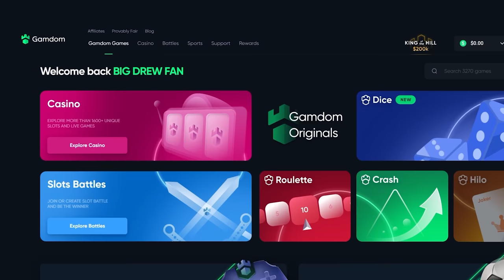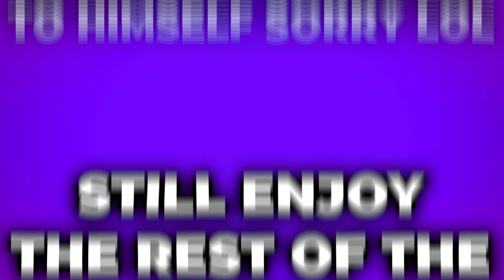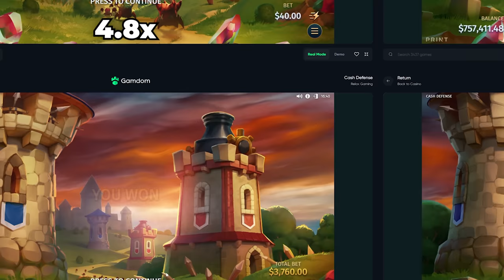INSANE MULTIPLIERS on *NEW* Cash Defense Bonus Buys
We tried the New Cash Defense Slot and did some huge Bonus buys..